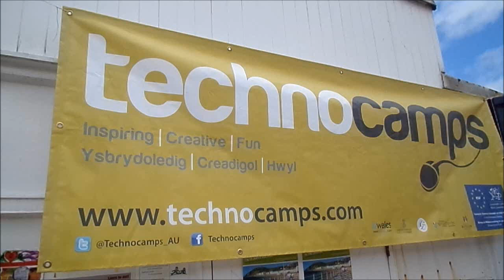BeachLab 2014 with Dalek Doris and Derek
BeachLab 2014 at the Band Stand on Aberystwyth Promenade.
Included Doris and Derek the daleks, 3D Printing, Arduino and Raspberry Pi, programming and much more.